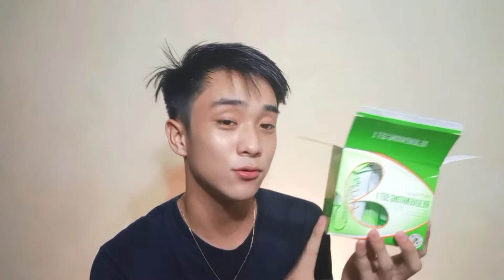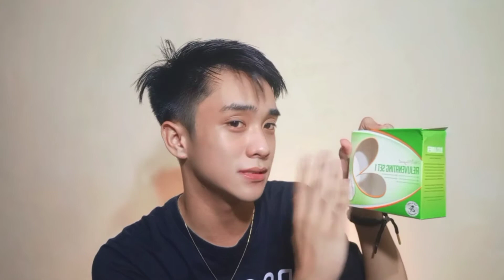PIMPLES NO MOREEE! SIMPLE SKIN CARE ROUTINE | PHILIPPINES